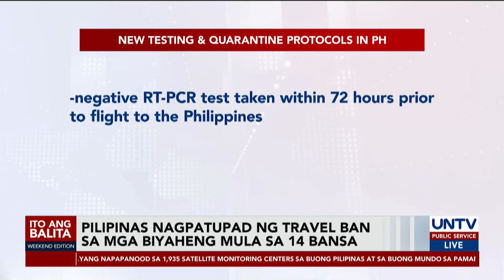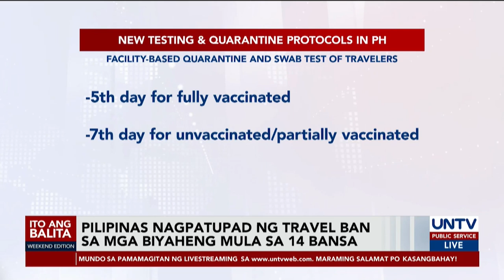Pilipinas, nagpatupad ng travel ban sa 14 bansa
Naghigpit ang pamahalaan sa pagpapatupad ng testing at quarantine protocols para sa mga dumarating na international passengers.